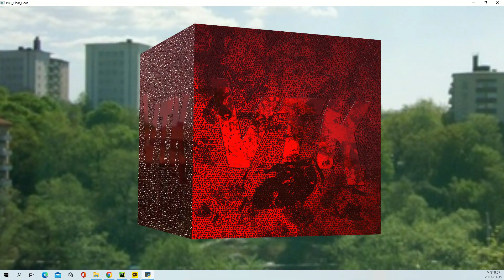VTK Python Example - PBR_Clear_Coat